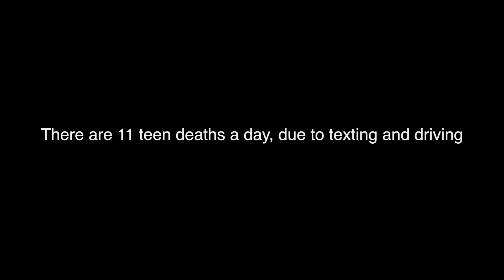Stop Texting PSA 04/29/2015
30 second solo PSA by Brittney Mick